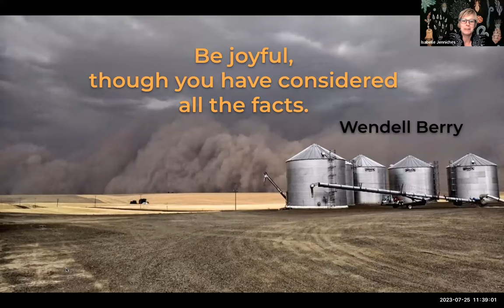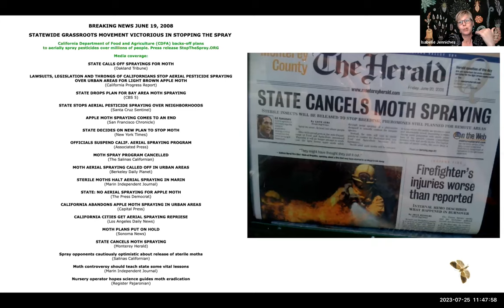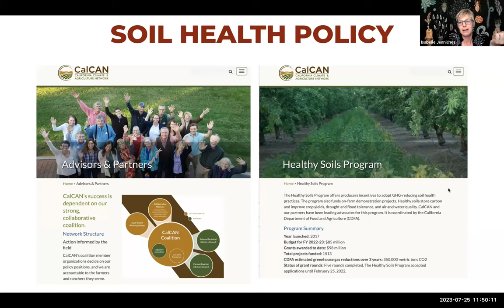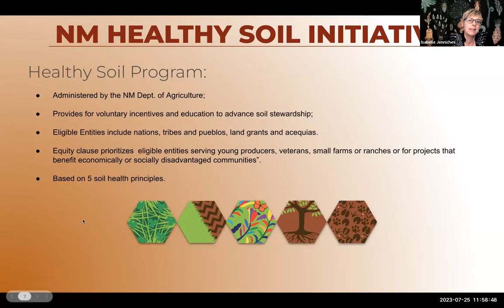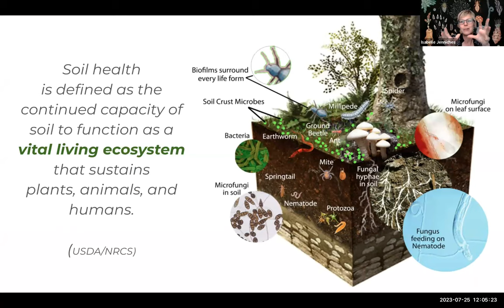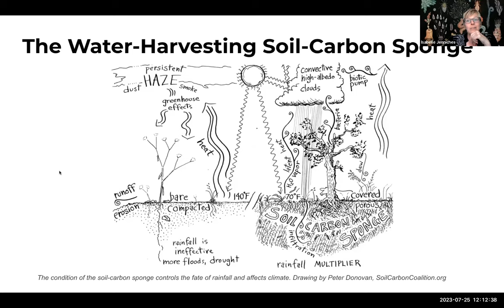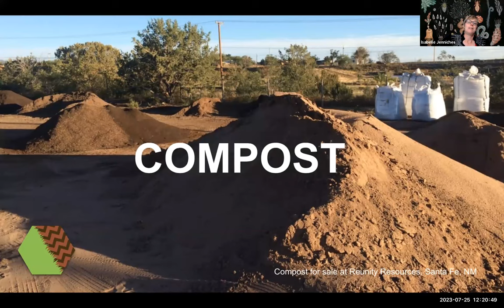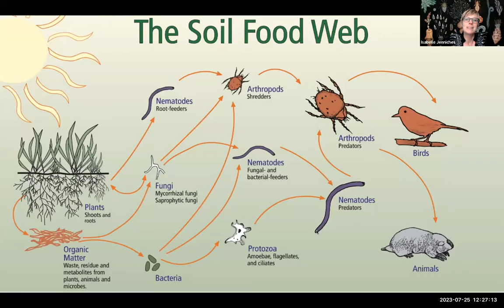Farming with Soil Life Module 6.11 (Western Region): Creating Soil Health Policy in New Mexico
This presentation is part of our Farming with Soil Life online short course. Guest speaker Isabelle Jenniches, co-founder of the New Mexico Healthy Soil Working Group shares how the grassroots advocacy group organized to pass the New Mexico Healthy Soil Act. She also teaches several soil health concepts, using illustrations, examples, and storytelling.

This material is based upon work that is supported by the National Institute of Food and Agriculture, U.S. Department of Agriculture, under award number G185-21-W7903 through the Western Sustainable Agriculture Research and Education program under project number PDP20-003. USDA is an equal opportunity employer and service provider. Any opinions, findings, conclusions, or recommendations expressed in this publication are those of the author(s) and do not necessarily reflect the view of the U.S. Department of Agriculture. Additional support for this online short course was provided by Organic Valley and Xerces Society members.

To access the list of resources associated with this workshop, please go

Cover Photo: Phymaphora pulchella DC Katja Schulz flickr-CC